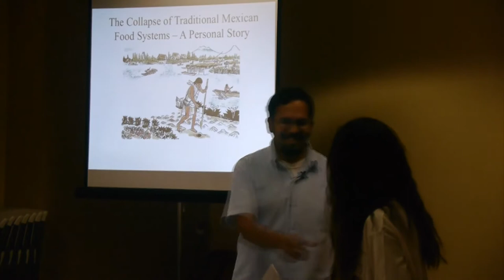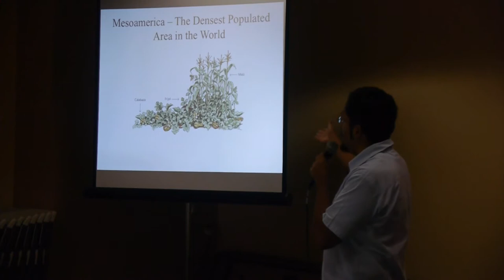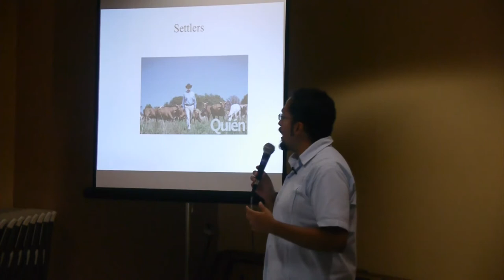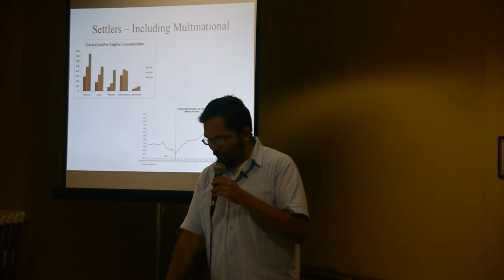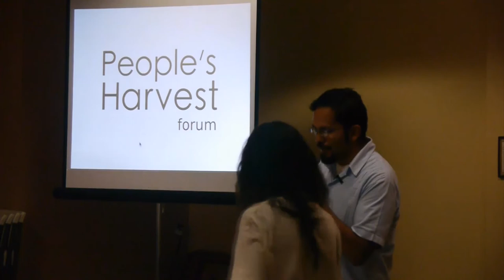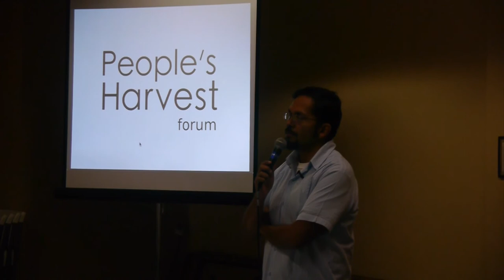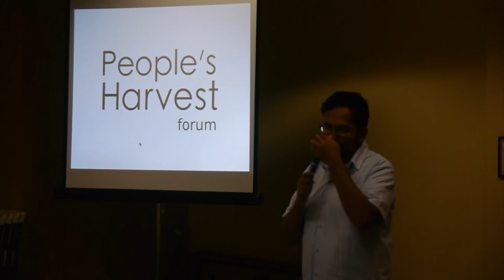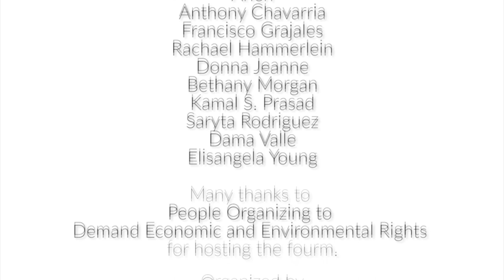The Collapse of Traditional Mexican Food Systems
Presentation by Chema Hernández Gil at the People's Harvest Forum in San Francisco, December 2015.